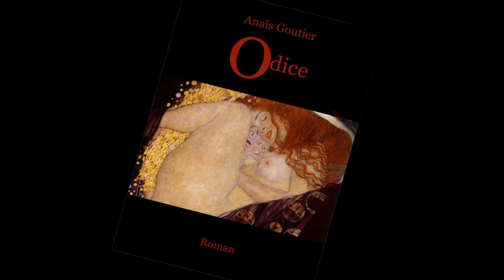Anaïs Goutier: Odice - Schule der Hingabe | Buchtrailer Erotischer Liebesroman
In Anaïs Goutiers großem erotischem Liebesroman wird ein Château am Ufer der Loire zum Schauplatz und zur weltfernen Enklave für eine ebenso sinnliche wie skandalöse Ménage à trois. Zwei attraktive, kultivierte Herren, ein luxuriöses Ambiente, eine zeitliche Befristung, ein geradezu geschäftlich anmutendes Arrangement ohne weitere Verpflichtungen - die junge Pariser Galeristin Odice Aneau entdeckt unter der Anleitung der ungleichen Brüder Julien und Eric de Lautréamont die dunklen Gefilde der Lust und lässt sich auf ein hocherotisches Spiel um Dominanz und Unterwerfung ein. Doch dann verlieben sie und Julien sich ineinander und Odice muss erkennen, dass ihr schöner eiskalter Engel mit dem spöttischen Blick selbst ein dunkles Geheimnis verbirgt. Aber die Liebe ist in diesem fragilen Beziehungsexperiment nicht vorgesehen und verändert alles.

Mehr Infos unter anaisgoutier.jimdo.com oder bei Facebook